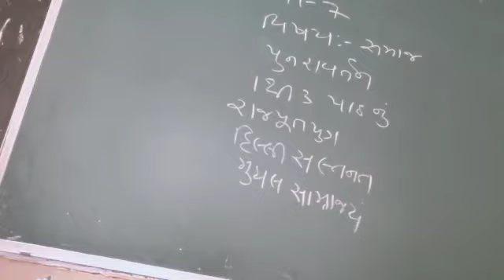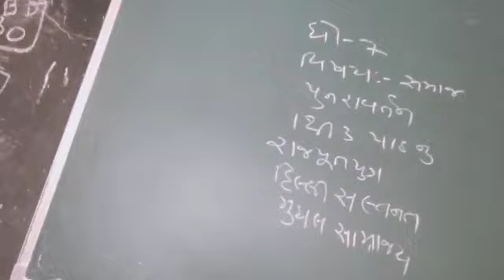30 September 2020(5)